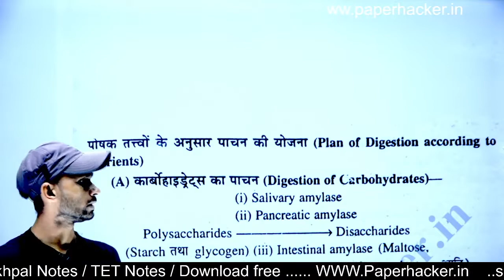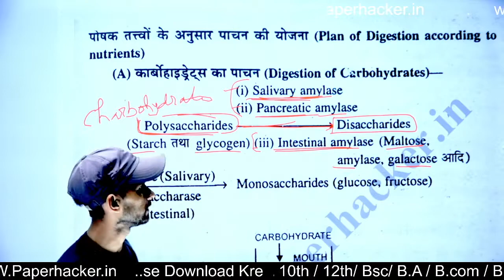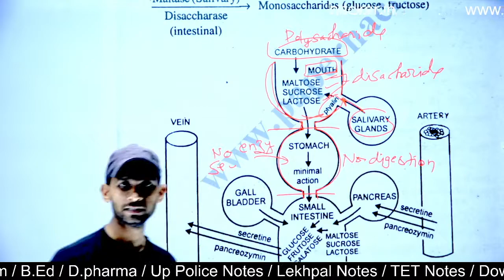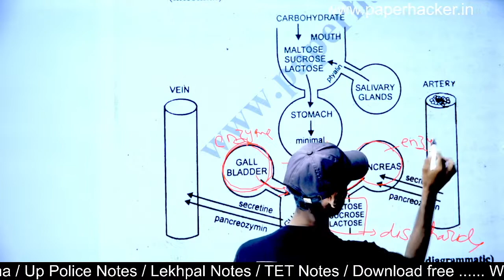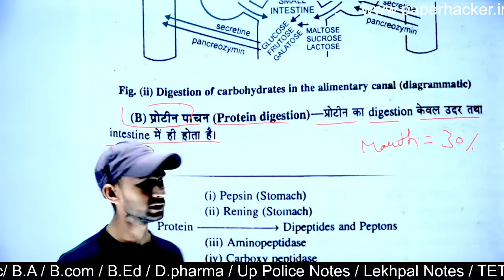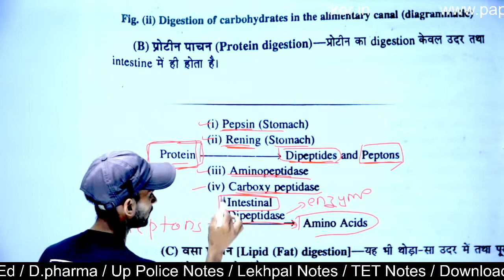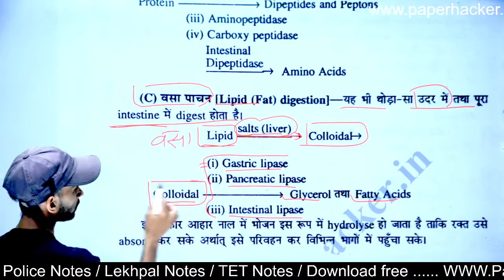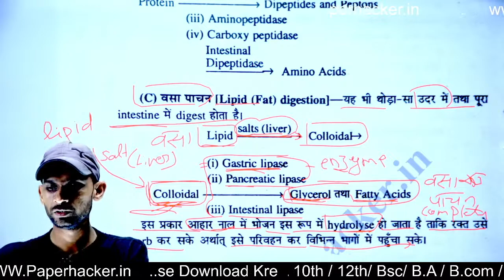15.कार्बोहाइड्रेट का पाचन, बसा का पाचन, प्रोटीन का पाचन, Bsc 2nd semester zoology